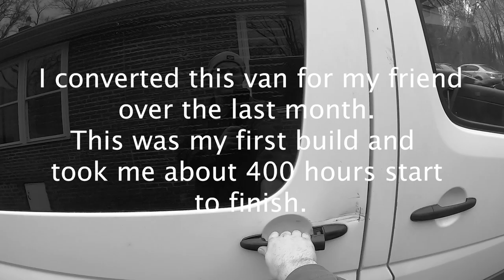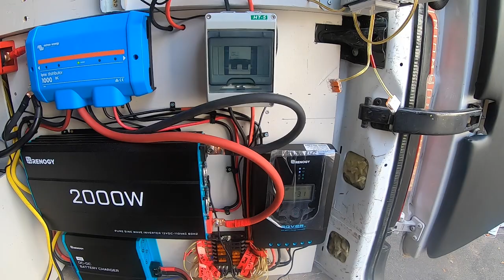Complete Van Conversion Timelapse - First Time DIY Sprinter Van Build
I converted this van for my friend
over the last month.
This was my first build and
took me about 400 hours start
to finish.

Cost Break Down

Solar/Batteries ~$4500
Building Supplies/Tools ~$8000
Electronics (Heater,Fans,Fridge, etc.) ~$2500

Misc. ~$1300

I didn't know going into this project how long it would take or really how much it would cost so I wanted to put that information out up front if you're considering a van build.

LOWER COST?
there is definitely ways to get the cost down if you are patient and hunt for deals, use cheaper materials, purchase a smaller battery bank, have a good workshop and don't need to buy a lot of tools.

ADDITIONAL EXPENSES?
we didn't add a shower, hot water heater, water tank, air conditioner, composting toilet as the owner plans to work from the van in cities around America mostly and will shower at the gym/ use public restrooms (camping 5gallon bucket toilet for emergencies). those are extra expenses that you may also consider